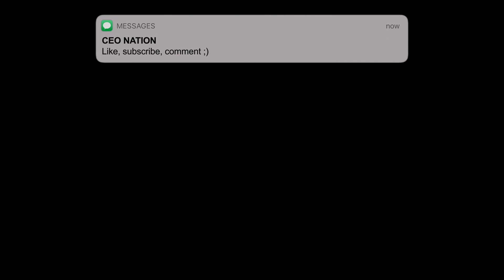I SET MY TEAMATE UP ON A BLIND DATE WITH A D1 ATHLETE!!! *BAD IDEA*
I Set My Friend Up On A Blind Date With A Man & Things Went Completely Wrong...